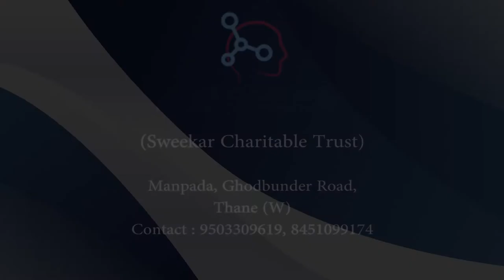How to Tackle Addictions - Part 2 (Marathi) व्यसना पासून सुटका by Dr. Anuja Kelkar